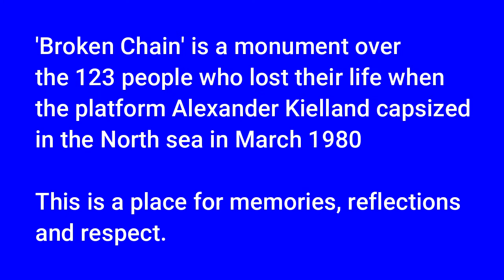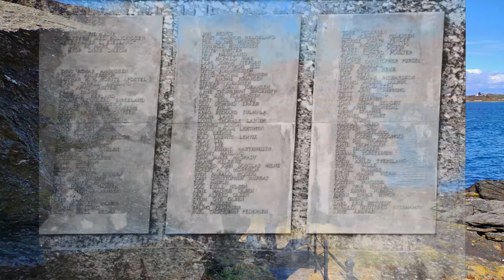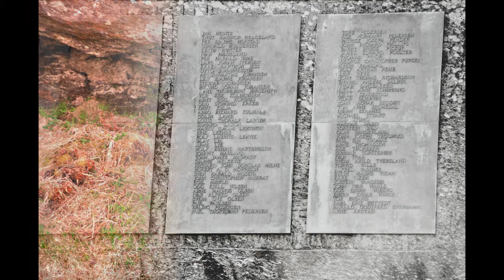Broken Chain Monument, a place for memories and respect. Norway.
The Broken Chain monument is over the 123 people who lost their life when the platform Alexander Kielland capsized in the North Sea in March 1980
It's located in Smiodden in Kvernevik, Stavanger.
This is a place for memories, reflections and respect.

Christmas in Stavanger:https: //youtu.be/mAJlG8_redg